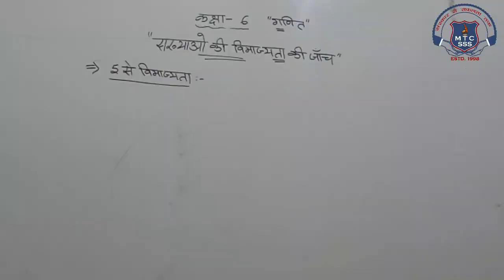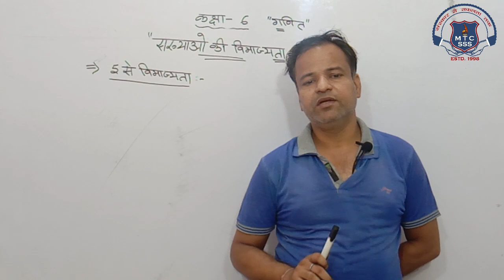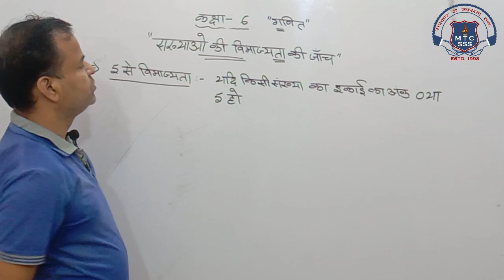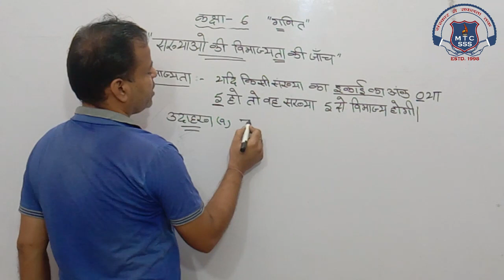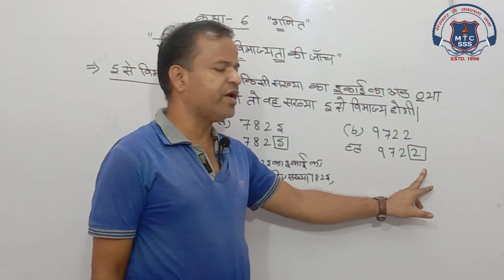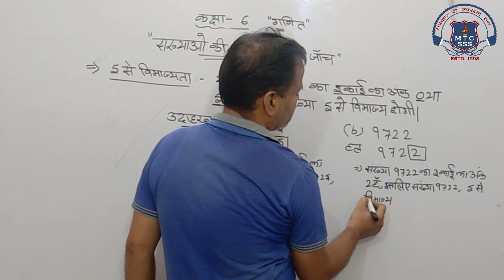6th Math 16 Oct 2020